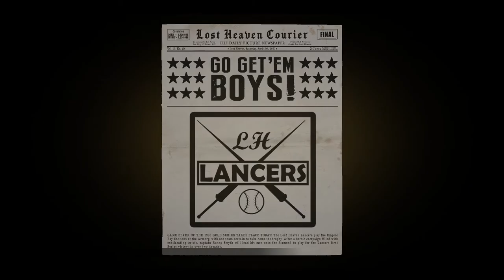Mafia Definitive Edition Omerta part 09 PC Walkthrough Gameplay No Commentary